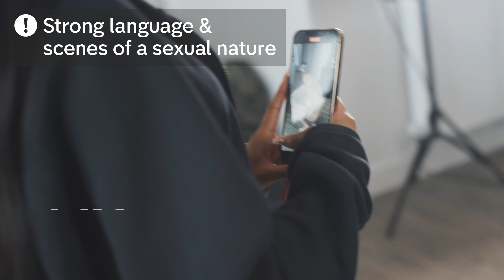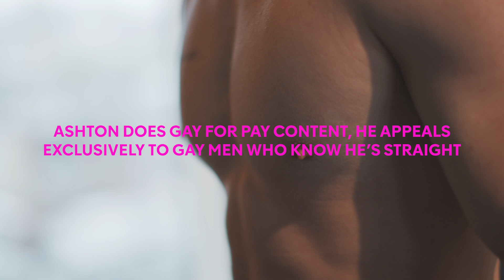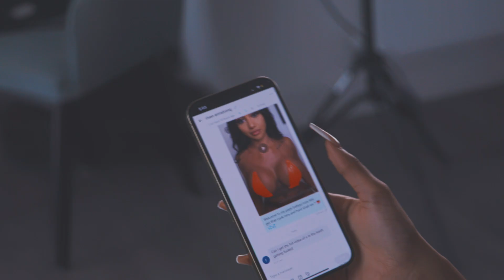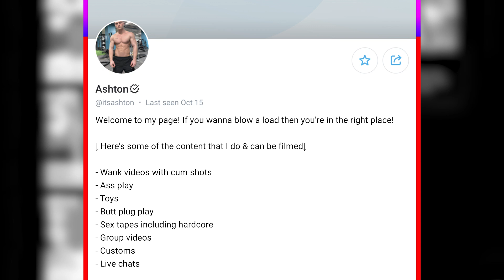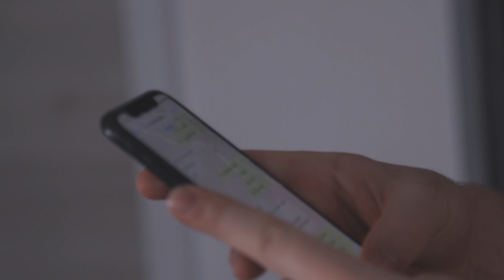Straight Man Makes THOUSANDS From Teasing GAY Men | Secret Services | Channel 4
‘If I could poop on five people a week for a grand a time, I would.’

Despite many offers of being paid thousands for gay sex, OnlyFans user Ashton Barnes makes more than enough money simply filming content that satisfies his subscribers’ niche sexual requests online.